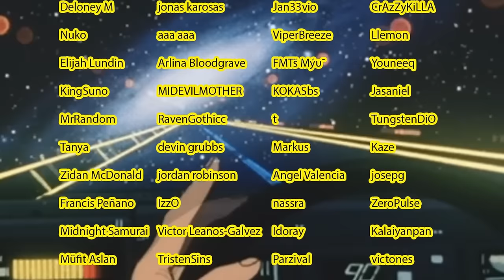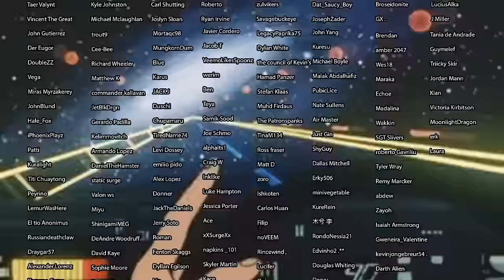Homecoming!! Naruto Shippuden - Episode 1 (REACTION)